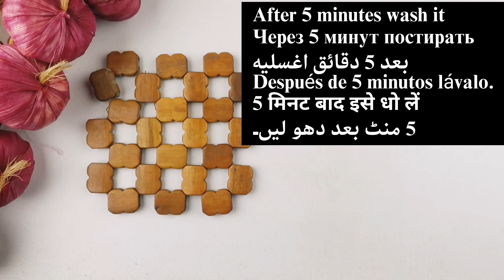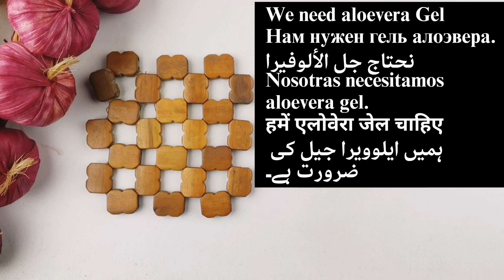Underarms Whitening at Home 💯| How to Lighten Dark Areas at Home‼️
Underarms Whitening at home
How to whiten dark areas at home
Underarms Whitening
Body whitening